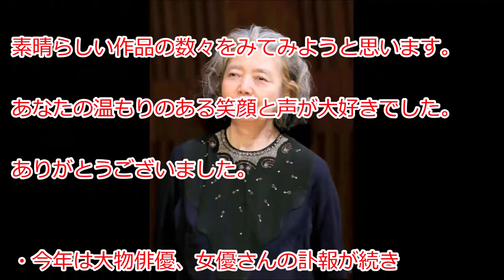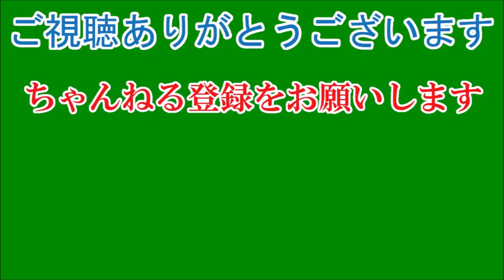女優の樹木希林さんが死去 ７５歳 ２０１２年に「全身がん」公表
「全身がん」を公表していた女優の樹木希林（きき・きりん、本名・内田啓子）さんが１５日に死去したことが１６日、分かった。７５歳だった。シリアスからコメディまでこなせる個性派俳優として活躍する一方、２０１２年に、がん体質であることを指す「全身がん」を公表。０４年の乳がん発症以降、約２０か所のがんと闘ってきたが、ついに帰らぬ人となった。